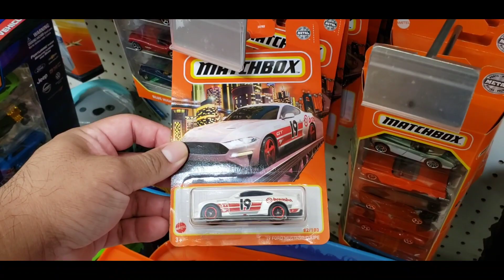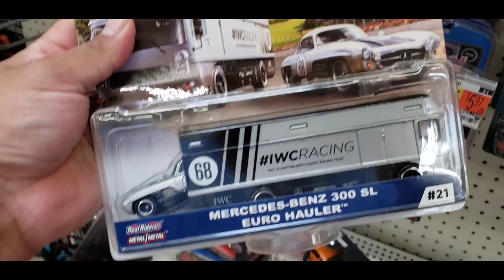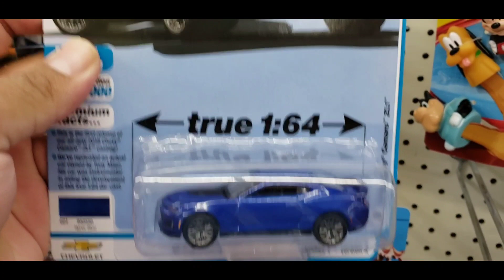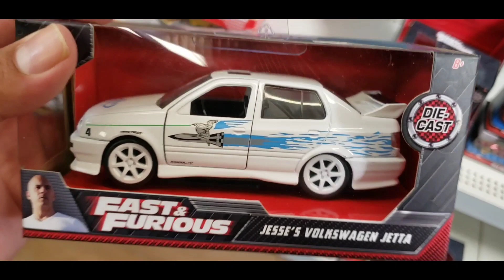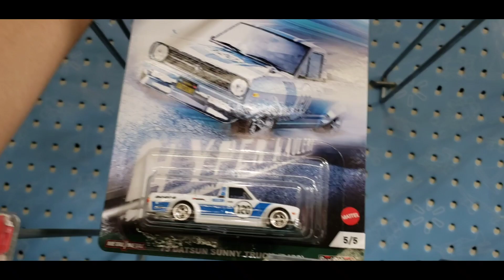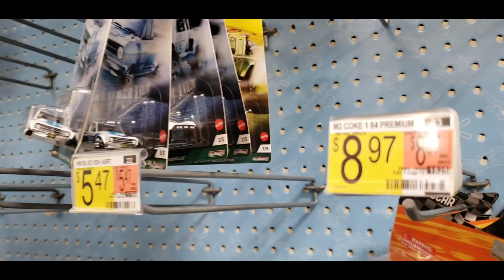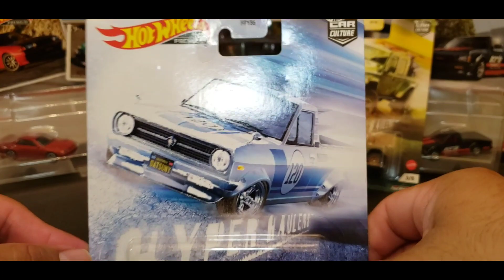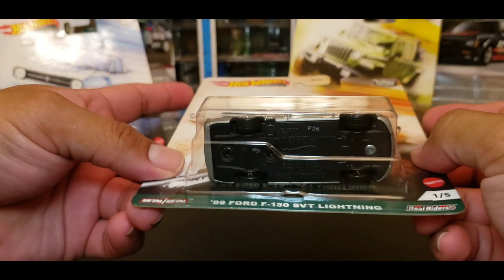😱Caceria Car Culture Hotwheels HYPER HAULERS, 83' CHEVY SILVERADO 🔥❤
Este canal está dirigido hacia personas que gustan del coleccionismo de carritos a escala 🚕🚔❤😎
P.D.solo Entretenimiento ❤